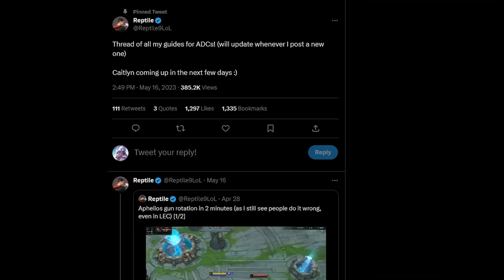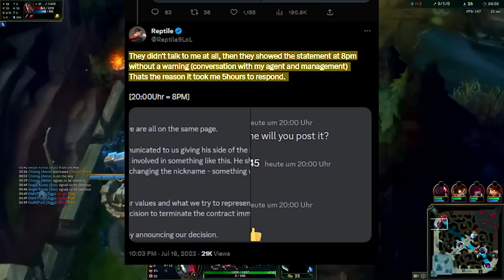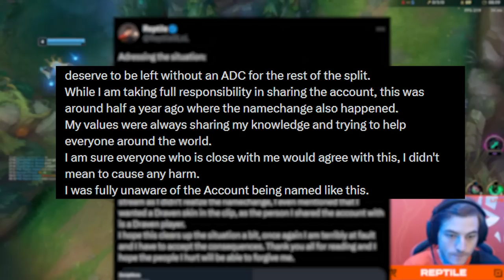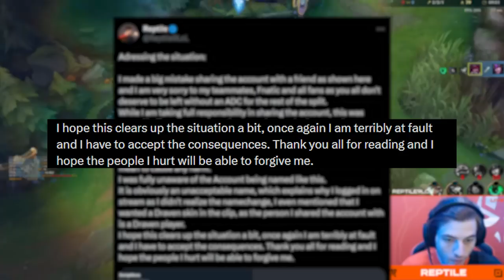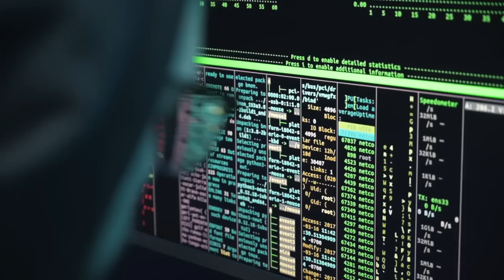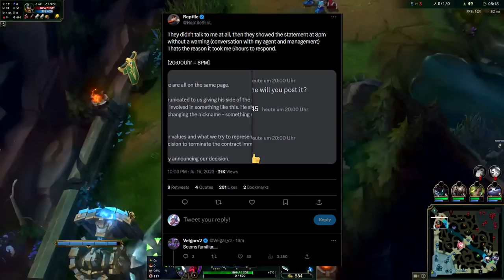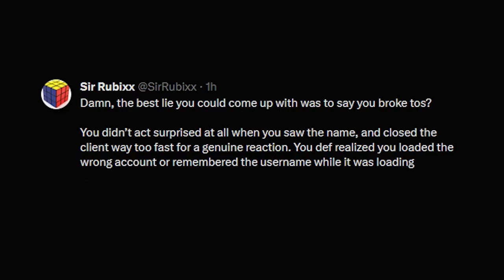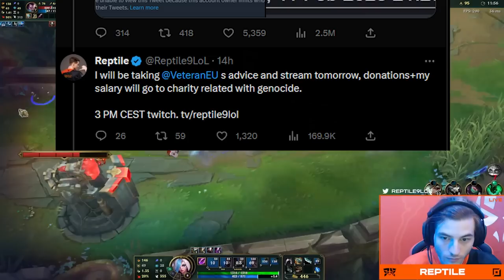How a Prank DESTROYED an Esports Player's Career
FNC Reptile just got cancelled, and it was for the most petty thing ever. I mean can you imagine that a prank by your friend can cost you your pro career? Weirdest thing that I've seen happened in League of Legends community so far

00:00 Intro
00:19 Who is Reptile?
00:49 The Drama
01:13 The 24 Hours
03:37Friend's Prank
04:13 Reptile's Apology
06:27 Cancel Culture Hannivai
07:48 Lolpros Escalating the Dramai
08:53 The Ballad of Coward Fnatic
10:38 Snakes in the League Community
11:18 Reddit & Twittercisms
13:56 League Esports Community
14:35 Outro